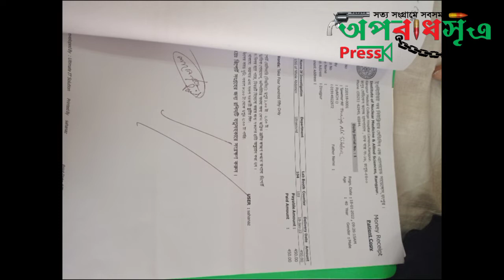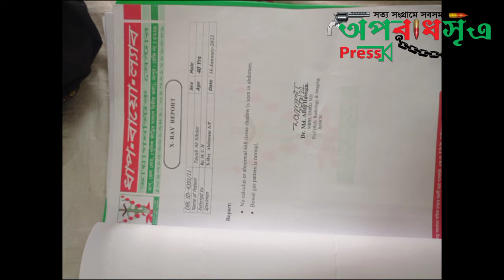দুর্নীতির উচ্চ শিখরে রংপুর মেডিকেল কলেজ হাসপাতাল।